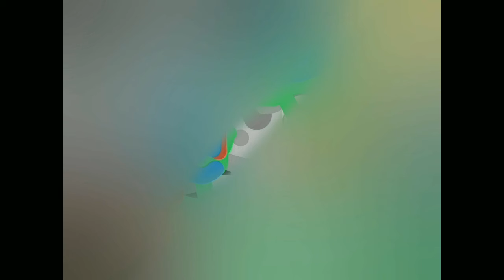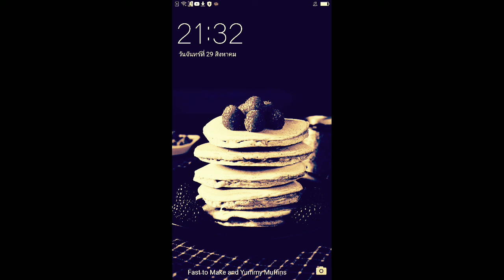no need to get it done episode 541